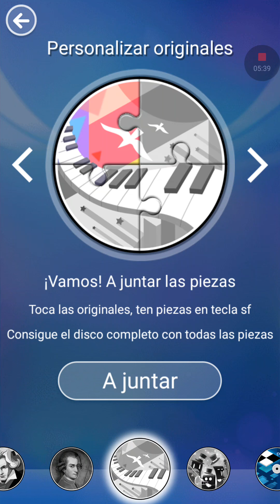Desaparecer llevado por el viento - Piano Tiles 2 - (Score 1574!)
Hola queridos amigos y compañeros! Gracias por visitar de nuevo mi canal de juegos android... :D

ALBUM: Momentos llevados por el viento